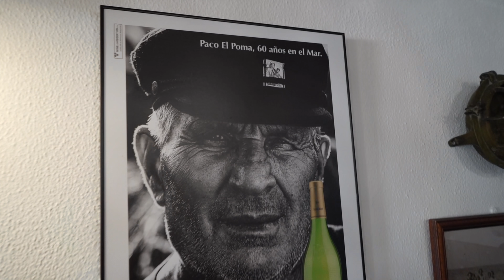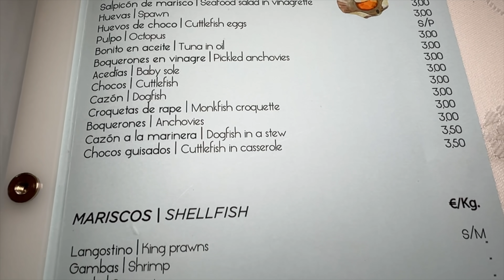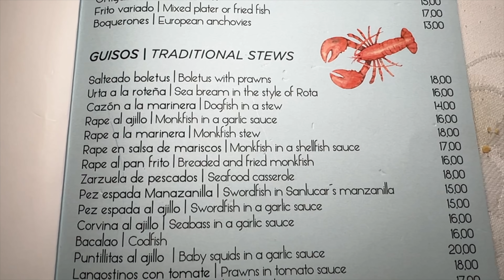Probando una MÍTICA TABERNA MARINERA en SANLUCAR de BARRAMEDA | RUTA GASTRONÓMICA ANDALUZA #4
Hoy estoy en SANLUCAR de BARRAMEDA!!! Capital Gastronómica Española 2022!!! Y aquí se tiene que comer de lo lindo. Hoy voy a probar MUCHA COMIDA en una de sus más famosas TABERNAS
MARINERAS...

Sezar Blue